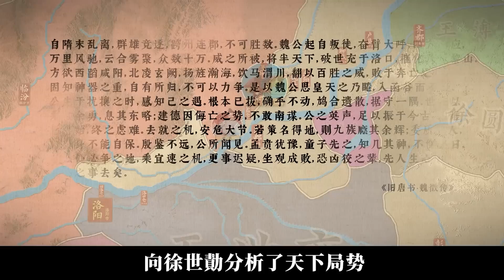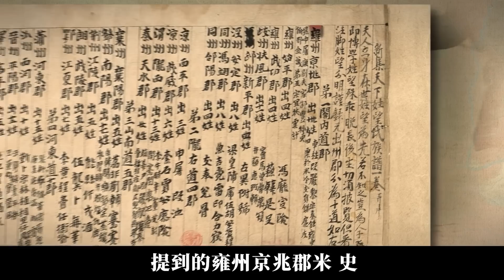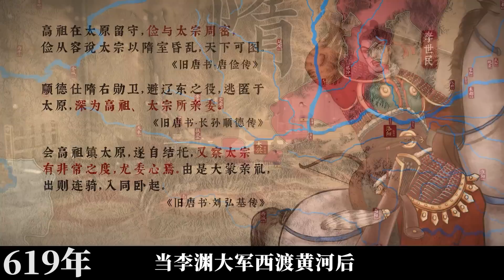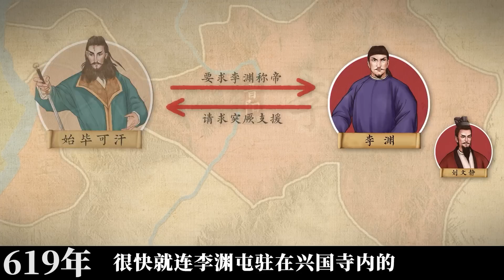粟特人為何倒戈唐朝？李淵臨陣殺元勛是打壓李世民？【大唐創業03】